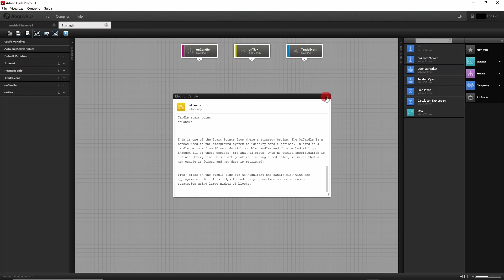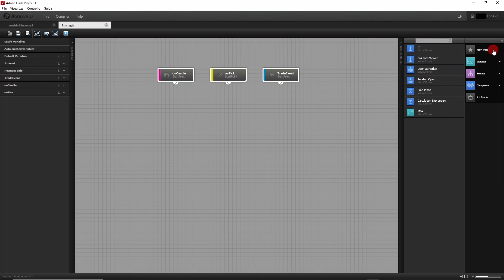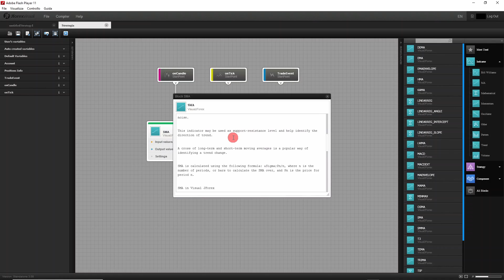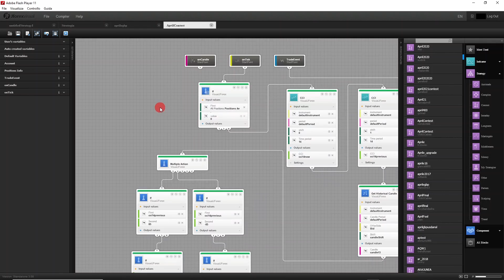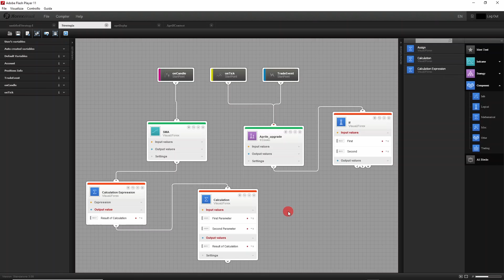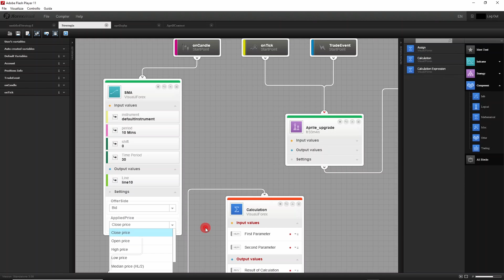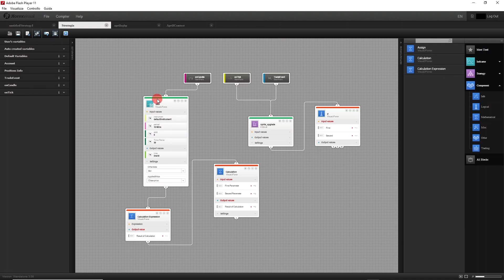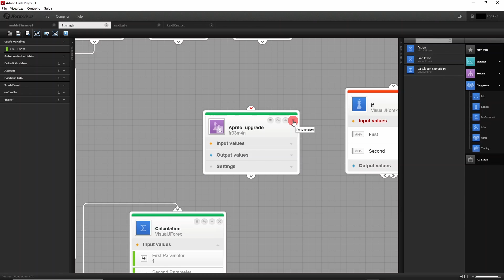Introduzione alla Visual JForex - Parte 1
*Scopri il nostro corso per diventare sviluppatore di Trading System con la Visual JForex:*
In questo video scopriamo come si utilizza la Visual JForex e mettiamo le basi per sviluppare il nostro primo Trading System!

Link agli argomenti presentati durante il video:

00:00 Introduzione
00:52 Il menu: File - Compiler - Help
02:08 L'elenco dei Tab delle strategie
02:23 La Toolbar - 1° parte
03:06 Introduzione alle aree di lavoro
03:30 Il Workspace e gli StartPoints
05:43 Il Repository - Indicator
07:22 Il Repository - Strategy
08:26 Il Repository - Component
09:37 I blocchi
12:22 Conclusioni
Link alle strategie presentate nel canale:

*Vai alla pagina del corso per diventare programmatore di Trading System:*

*Prenota una call gratuita per ricevere tutte le informazioni sui nostri corsi:*

*Per qualsiasi domanda o proposta di collaborazione scrivici a:*
Il canale YouTube di *Tyrell Academy* nasce dalla volontà dei soci fondatori di *Tyrell Capital* di promuovere una cultura finanziaria semplice e chiara, di qualità, supportata da dati e dimostrazioni matematiche, ma soprattutto gratuita.

*Tyrell Capital* è una fintech impegnata nel campo degli investimenti che trae vantaggio da un approccio di tipo tecnologico ed ingegneristico applicato all’ambito della finanza.

Più in particolare, *Tyrell Capital* fonda la propria identità su un metodo di tipo quantitativo, sviluppando strategie di investimento basate sull'evidenza di dati oggettivi e scenari ripetibili, piuttosto che sulla discrezionalità di chi le implementa.

*Tyrell Academy*